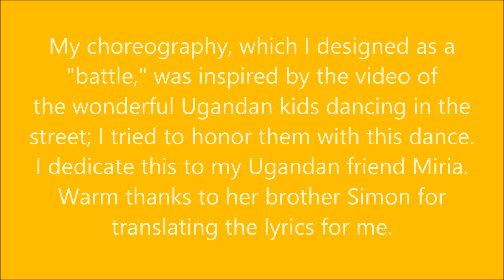Sitya Loss by Eddy Kenzo - Original Choreo by Louise Stephenson, with lyrics and translation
Thank you Eddy Kenzo for such an uplifting song! I fell in love with it the moment I saw the video of the little kids dancing to it on the streets of Uganda. I knew I had to create a Zumba® choreography for it.

Since the kids challenge each other in the video, I decided to make this a "battle." This is what I call a "guided battle," which is less intimidating to my Zumba students than a traditional improvised battle. We had only done it a couple of times before filming it, which is why it isn't perfect! Zumba instructors: This choreo works very well as a regular routine as well - just repeat the moves instead of taking turns.

I dedicate this choreography to my Ugandan friend, Miria, with warm thanks to her brother, Simon, for translating the lyrics.